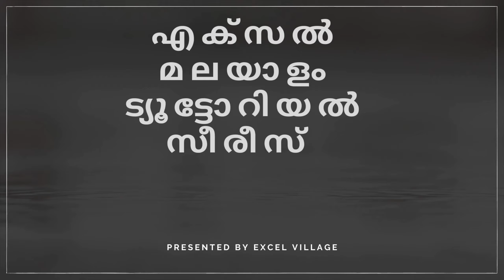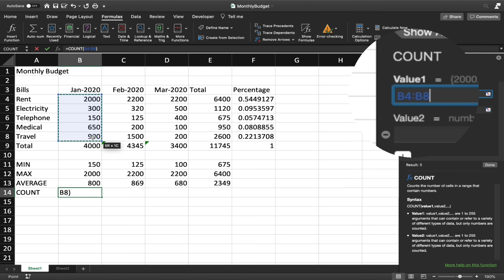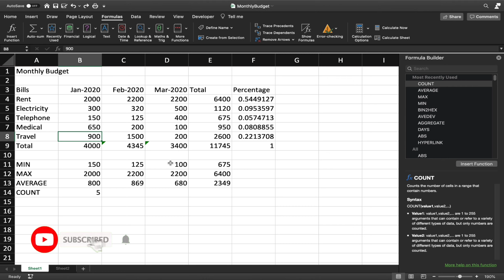Microsoft Excel Malayalam Tutorial Part-19 (Average Function in Excel)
Learn Microsoft Excel latest version with EXCEL VILLAGE. This course designed in such a way that it will be helpful for both Windows and Mac users.